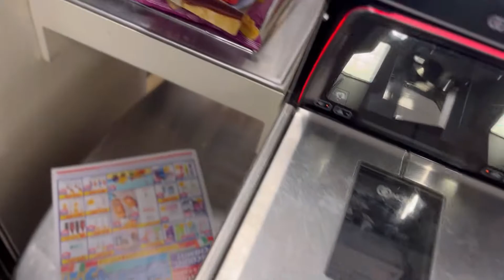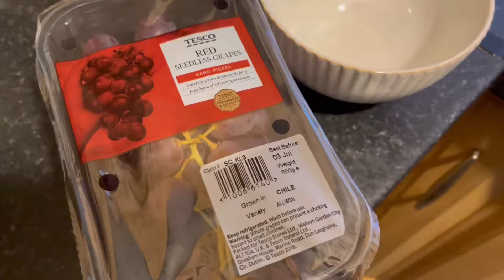[VLOG] 집안일 하는 일상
처음으로 올리는 것 같은 집 일상(?) 브이로그

밀린 집안일하고 요리하는 영상 투성이… with 배속